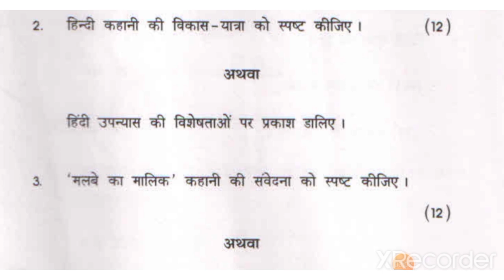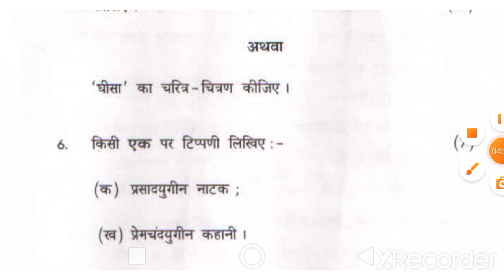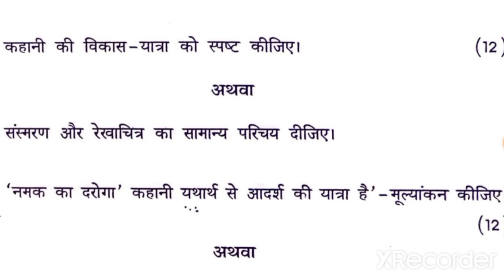Ge Hindi -- हिंदी गद्य : उद्भव और विकास || Ba Program || 3rd Semester || Previous Year Questions..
hlo everyone

in this video we will discuss previous year questions of Hindi Gadhya Udbhav aur Vikas : Ge Hindi, 3rd Semester

3rd semester
hindi gadhya udbhav aur vikas